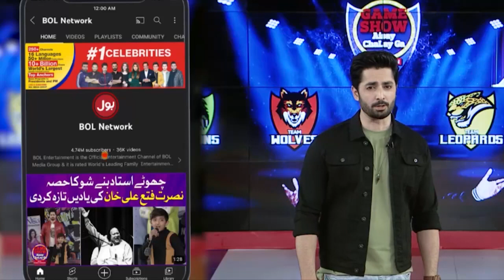Chakkar Peh Chakkar | Game Show Aisay Chalay Ga | Danish Taimoor Show | BOL Entertainment